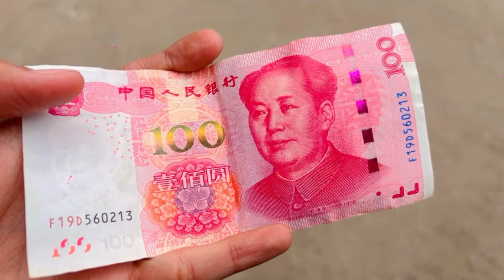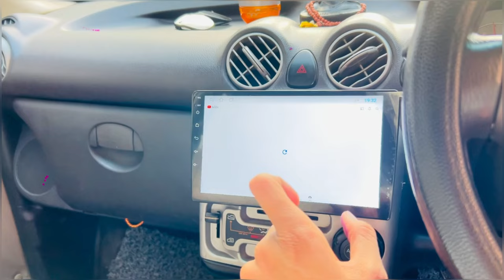Birthday Surprise Revealed 🤩 || Car by YouTube Money 💰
Welcome to "Subrat Dubey Vlogs"❤️ Channel,  I hope you are well and doing great..!!

Subrat Dubey Car
Subrat Dubey car vlogs
Subrat Dubey
Birthday Celebration
Birthday Surprise
Surprise gift for Subrat Dubey
Birthday
Birthday vlogs